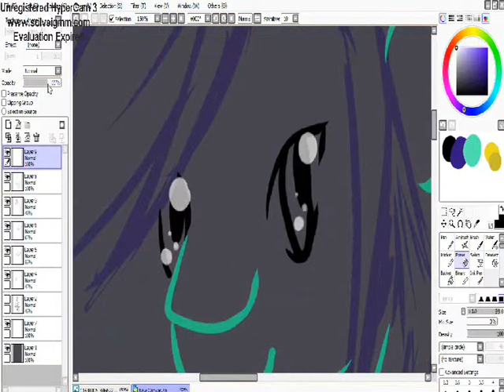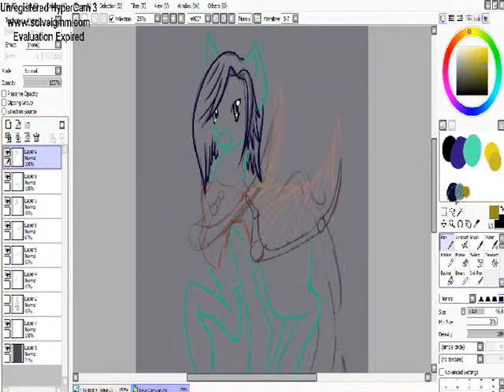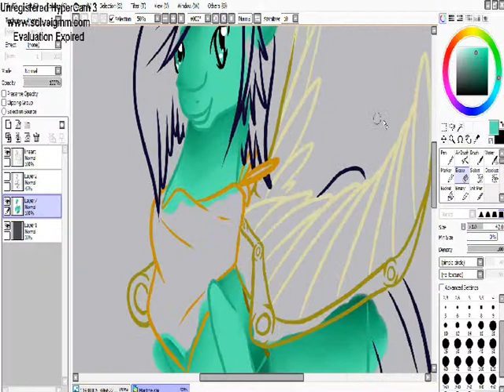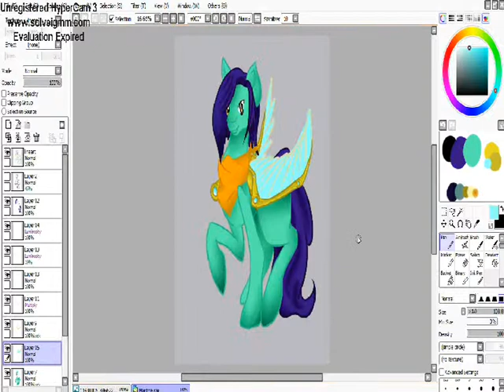Martine [SAI] Speedpaint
Based off of a friend, she wanted hers to be a pegasus but likes the steampunk wings, they may be simple but they came out gorgeous.